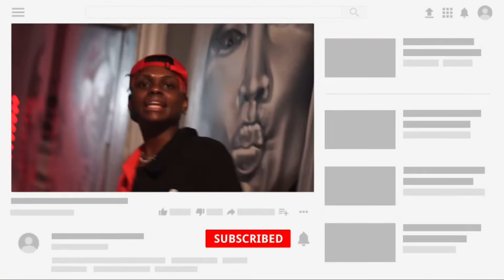Grenade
\Shot at @1708Studios /
/shot by @prod.eback @shotbysanjit/

Saiko (@saikocastellianoo) • Instagram photos and videos

Songs on all platforms “SaikoKastelliano”!!!